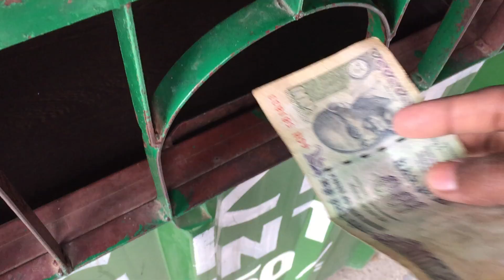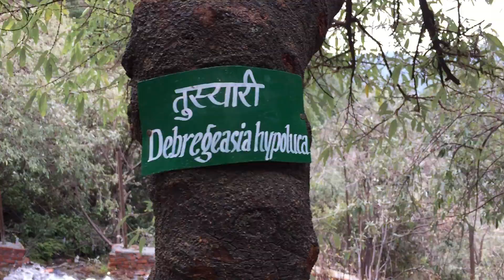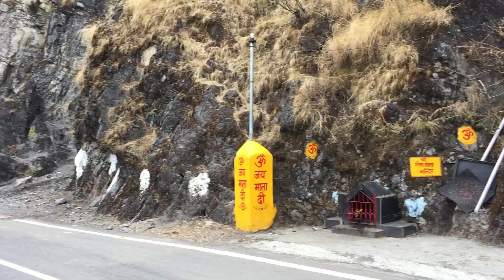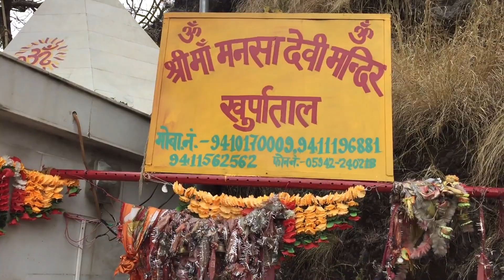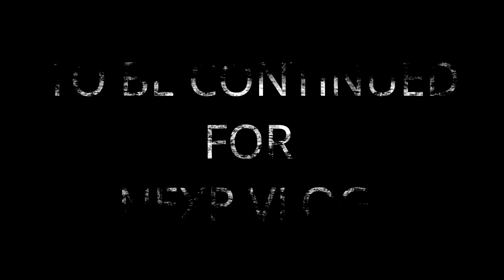Nainital trip | vlog - 4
Helo friends to aaj ka ye vlog saritatal se aage ka hai aaj me jaha gaya hu is jageh ka name woodland water park hai to mene is ke andar ka sab kuch is vlog me cover kiya hai to i hope aap ko achha kagega. thank you